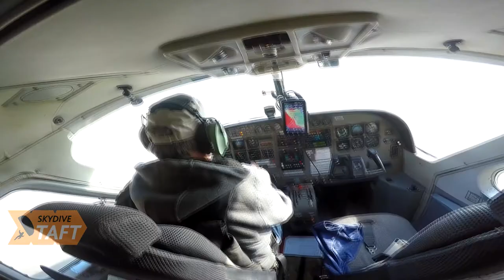Skydive Taft Tandem Jump | Jasmin Romero from Bakersfield CA